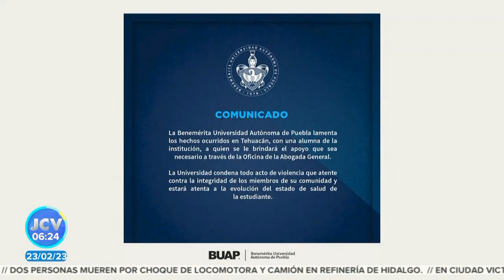Diana Tehuacán || Noticias con Juan Carlos Valerio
Terrible | Joven de 19 años fue apuñalada por su ex novio, un tío de la víctima trató de defenderla y también resultó lesionado.

¿Por qué suceden estas agresiones en contra de las mujeres? Leo con atención sus comentarios.